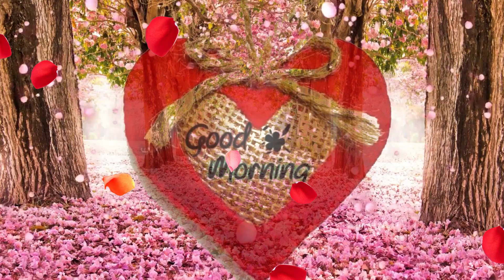早安！送你浪漫幸福愛心早餐（一天好心情活力的開始）綿綿舊情 雙電子琴演奏配樂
歡喜過新年！！早安！幸福早餐!
本片歡迎自由轉傳分享，或上傳至其他社群網站分享!